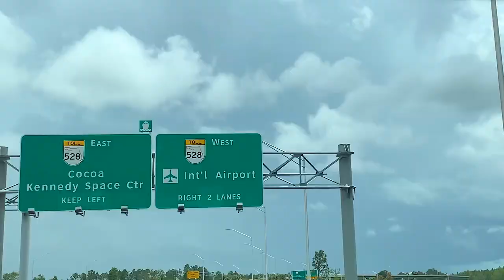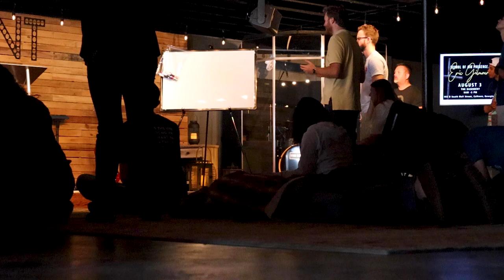BRIDEGROOM || LIFE IN HIS PRESENCE || AUGUST 2019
Come with me to meet some amazing people in Calhoun, Ga.

Eric's Books

**MY GEAR

**RECOMMENDED READING

1. Humility by Andrew Murray

2. Experiencing The Depths of Jesus Christ by Madam Guyon

3. The Pursuit of God by A.W. Tozer

4. Paul The People and the Spirit of God by Gordon Fee

5. Adoration by Martha Kilpatrick

-Arthur Burt